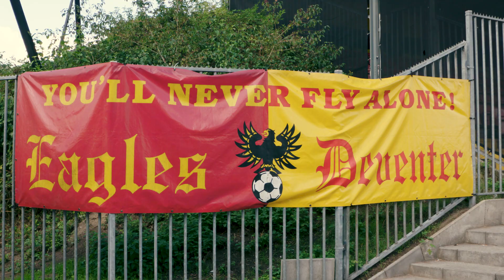Echte mensen, echte verhalen: Alfred Knippenberg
In samenwerking met FlexPower en TIEN. presenteert Go Ahead Eagles een bijzondere tweedelige kerstserie: Echte mensen, echte verhalen.

Met in deel 2: clubman Alfred Knippenberg